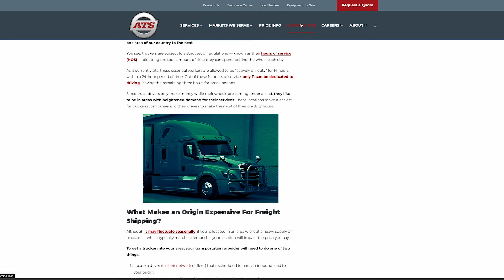How Does Destination Affect My Shipping Price?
Are you a shipper? Are you wondering why something may cost more going from point A to point B than it does going from point B to point A? Sometimes the destination of your freight shipment can affect your shipping price even going to and from the same cities.

Jake, from Anderson Trucking Service, will walk us through exactly why a shipment from Houston to Salt Lake City would cost more than a shipment from Salt Lake City to Houston.